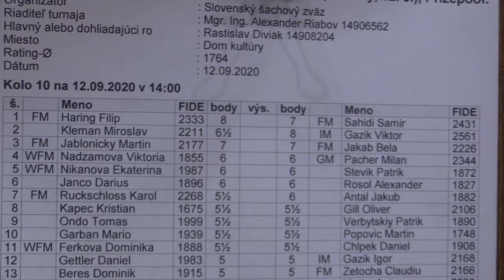10.1. FM Haring Filip - FM Sahidi Samir 0 - 1